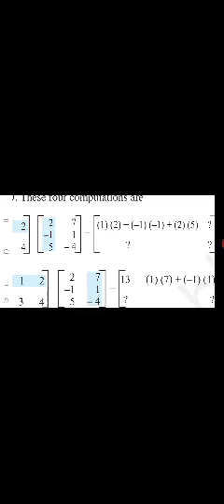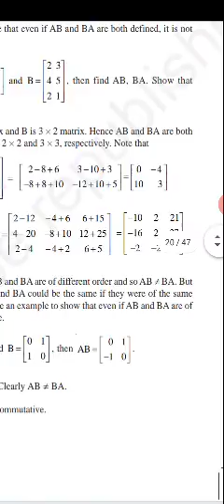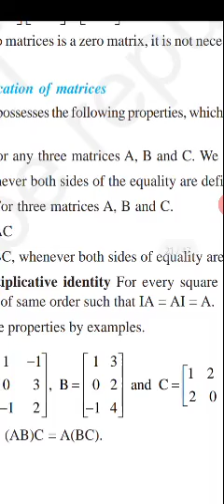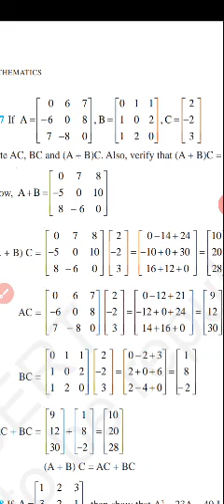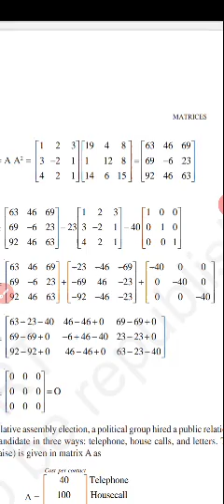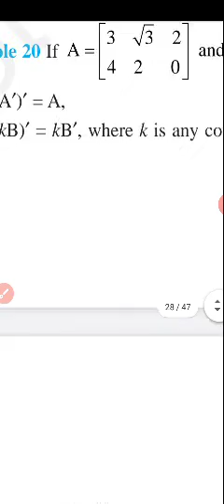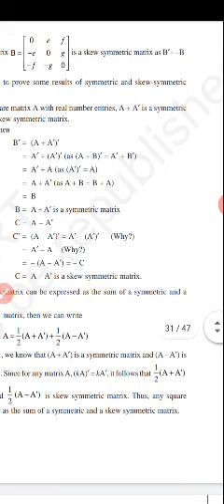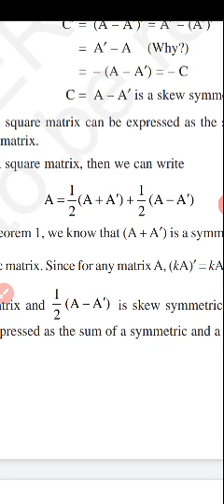Matrices class 04